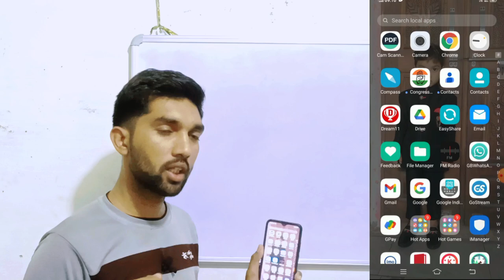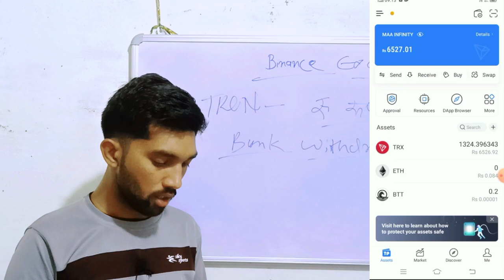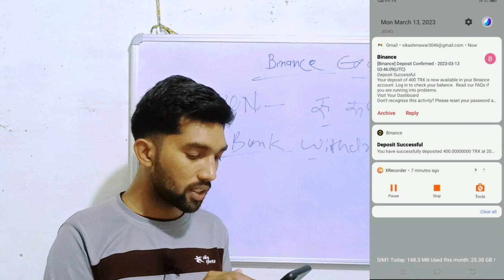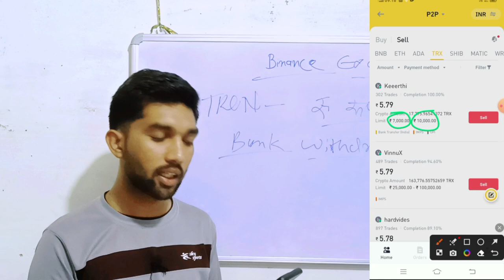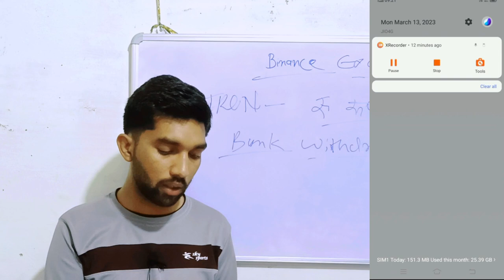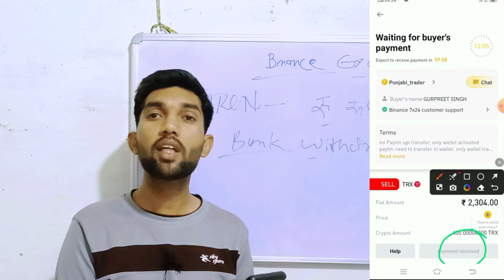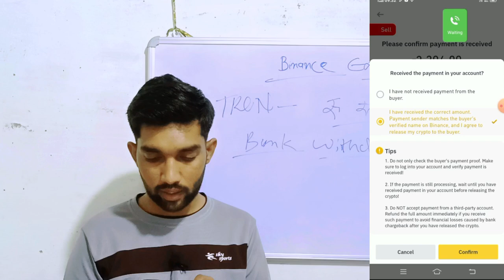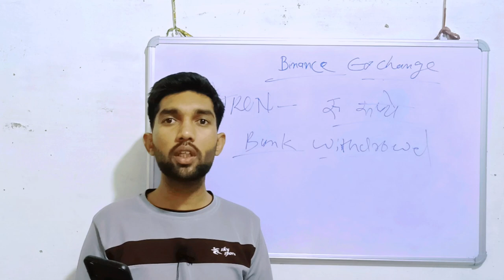How To Withdraw Money From Binance To Bank Account | transfer Trx From Tron Link Pro to BINANCE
1. How do I withdraw Tron from Binance to my bank account?

2. How can I withdraw money from Binance to bank account in India?

3. Can I withdraw directly from Binance to my bank account?

4. How to Withdraw money from TRX Tron?

5. meta various plan

6. meta various,metavarious full plan

7. metavarious

8. atlantis exchange

9. meta various live

10. meta various new update

11. meta various plan kya hai

12. meta version me id kaise banaye

13. meta virus plan

14. metavarious.live

15. metavirus

meta various
tronlink pro
meta various plan
tronlink pro withdrawal
tronlink pro se withdrawal kaise kare
meta various new update
binance trx withdrawal
metavirus
tokenpocket
tron various
tronlink
wazirx withdrawal to bank account
how to withdraw trx from binance
meta various plan me id kaise bana..
metavarious
trx
account
binance me trx sell kaise kare
binance pro
binance se trx buy kaise kare
binance to bank transfer
how to deposit trx in binance
how to withdraw money from wazi..
meta universal
how to withdraw money from wazir...
meta universal
meta various plan kya hai
meta various withdrawal
metavarious full plan
tron link
tron pro link withdrawal
tron various plan
tronlink pro se bank me paise kaise.
trx withdrawal kaise kare
vips wallet se paise kaise kamaye